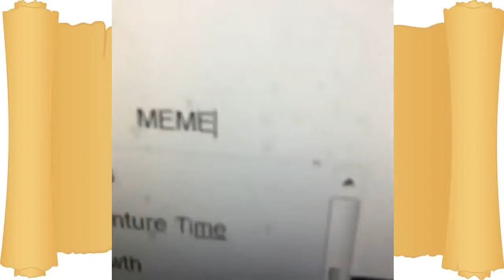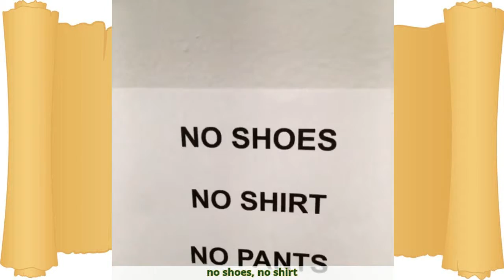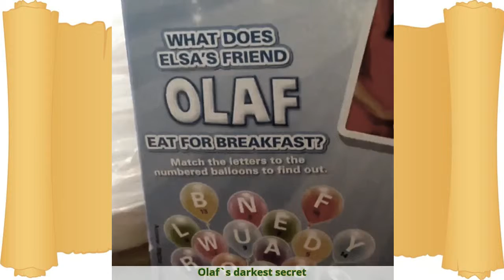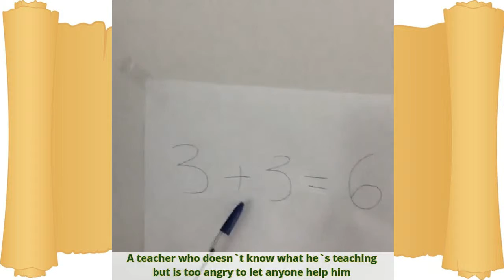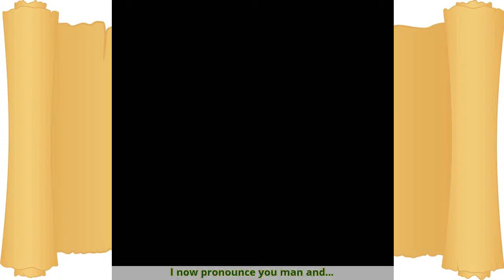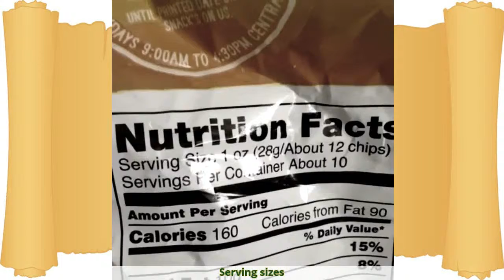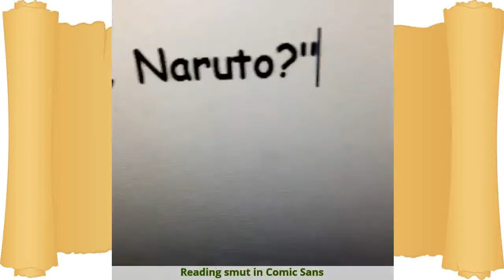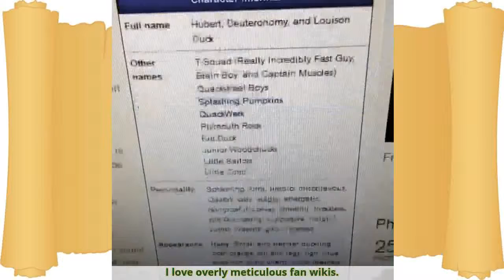ProZD - All Compilation October 2017 Updated